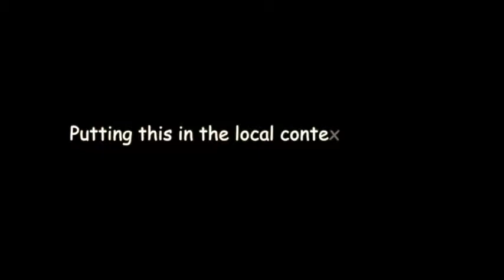Project Slide 3_Ruff Cut_H264webhost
• This is FCP X export H.264 of 200MB
• Source Ruff Cut with bumper, bug and title added
• Audio post cleaned up
• Long process coz my friggin Mac RAN OUTTA SPACE!! seriously! This is NOT laptop work.
▶ Transcription services needed?
▶ TOC (Table of Chapter markers)